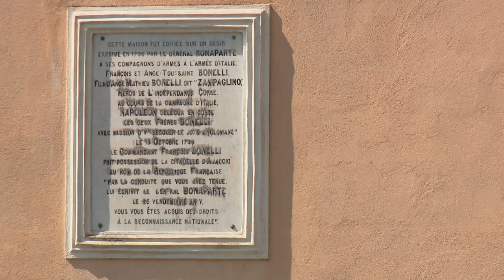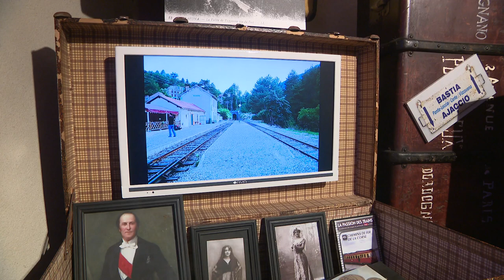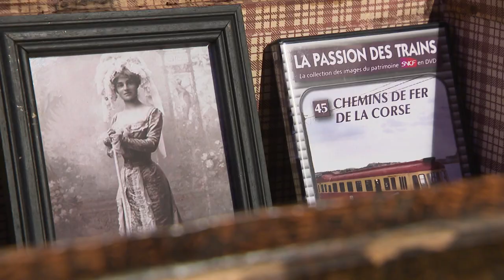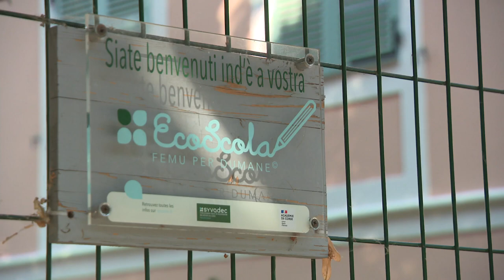Per sti lochi in a Gravona, épisode 1 : Bocognano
Chaque semaine la rédaction de France 3 Corse ViaStella vous propose de découvrir les régions insulaires et leurs villages avec la page Per sti lochi. Ici, découvrez cinq villages de la Gravona.

Cette première série de cinq reportages, réalisés par Stéphane Poli, Morgan Plouchart et Sylvie Huc vous amène à la découverte de cinq villages de la Gravona.